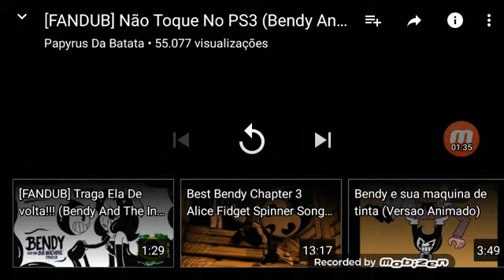Nao toque no x box